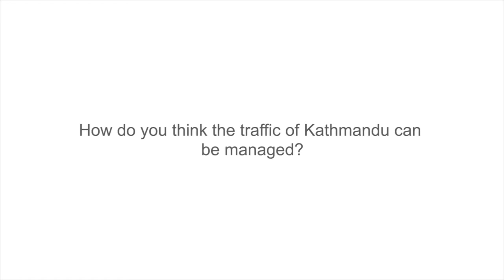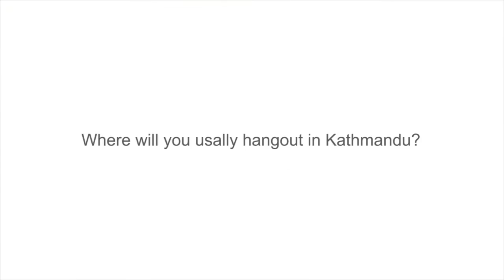Life & Times- Interview with Bhuwan KC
Guest: Bhuwan KC
Location:Hotel Annapurna
DOP: Anup Shrestha, Divya Shrestha, Amar Rai
Editors: Suman Prajapati, Rokesh Tandukar, Nabish Shrestha